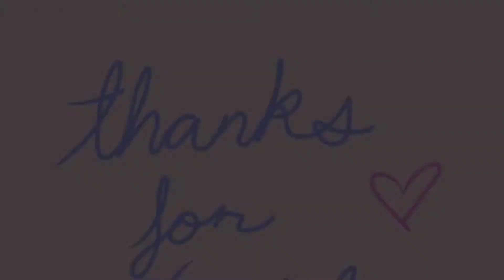AMBIDEXTROUS DRAWINGS SERIES: cow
Song: "Valentina" by The Hunts